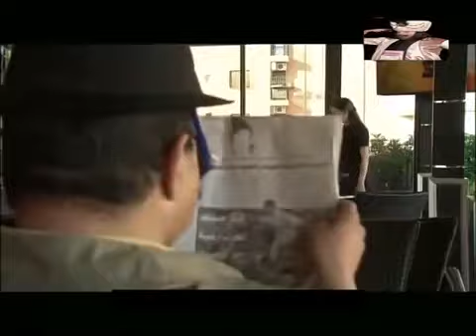هنية و مبارك ومسعود الرسالةHnia Mbarek o Mesaoud 06